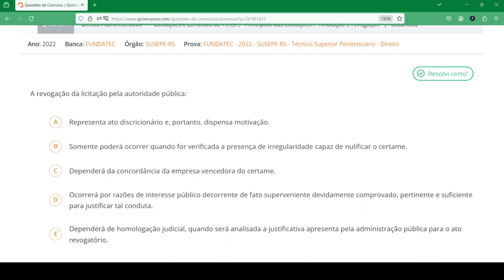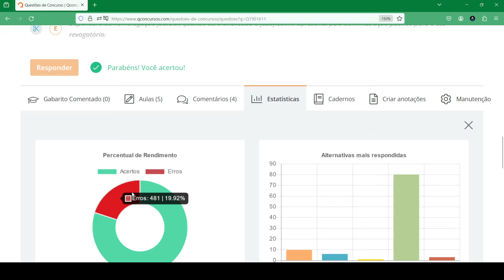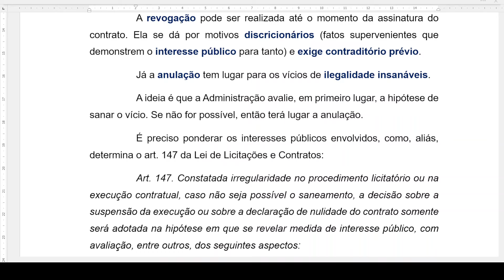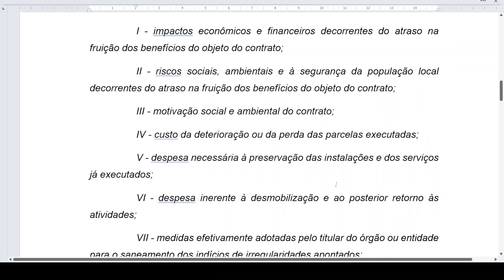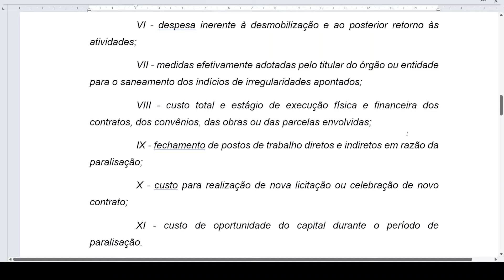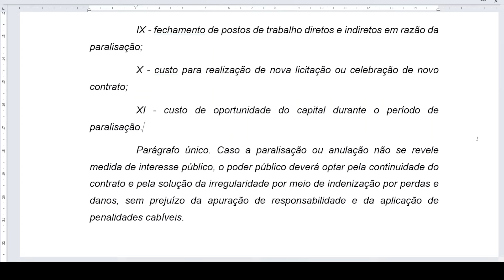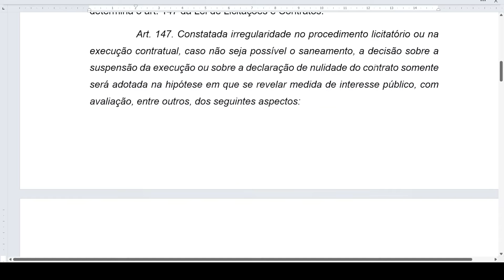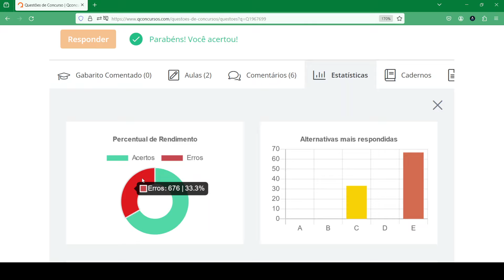Concurso BNDES - Aula de Direito Administrativo: Anulação e revogação da licitação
📚Caso haja, o material de apoio que os professores utilizam nas aulas fica disponível neste drive